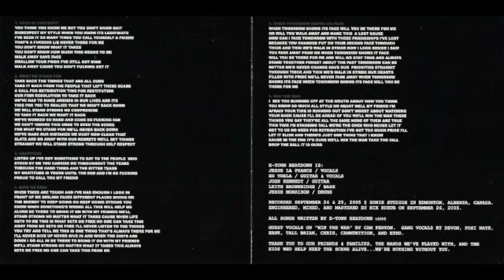E-Town Beatdown - Win the War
Track 06 from Win The War
Released on Method Records and 123 Records in 2005
Edmonton, Alberta hardcore

Gig flyer: October 8 at Bohemia